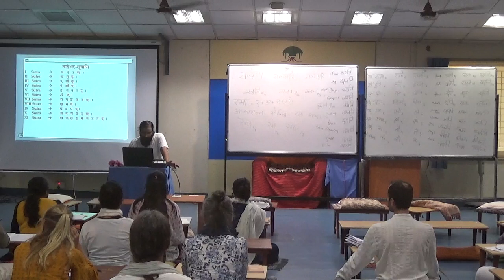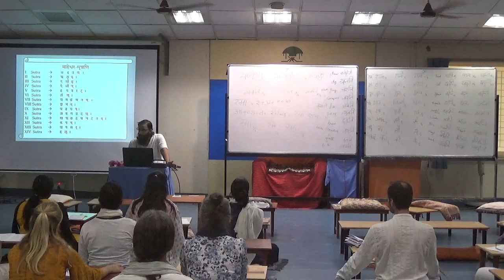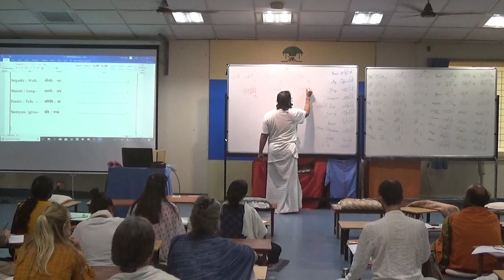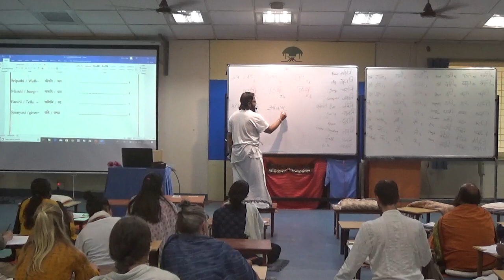Samskrtam Class 42 (AVG 2019)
Samskrtam for Beginners.
Samskrtam Class conducted in Arsha Vidya Gurukulam as part of 108 Vedanta Course.